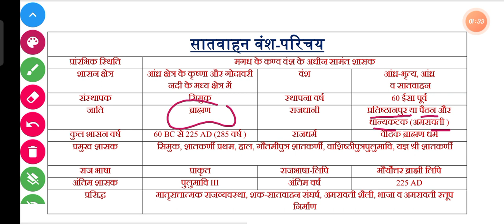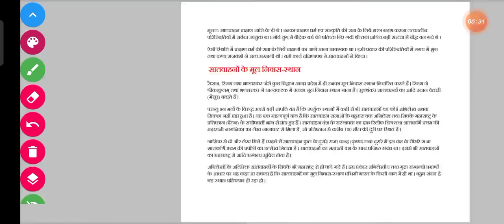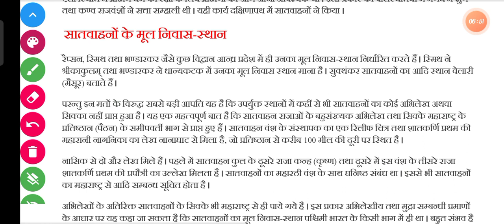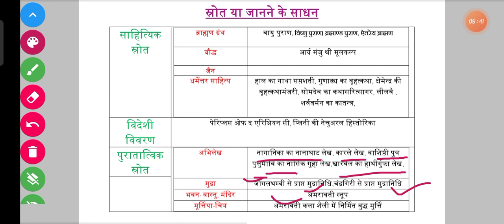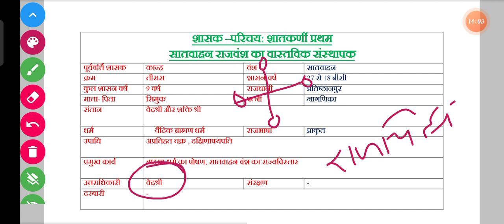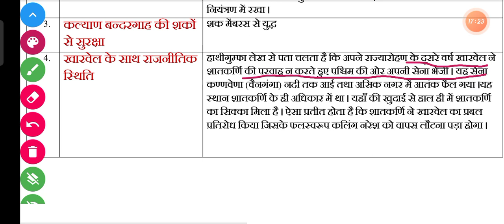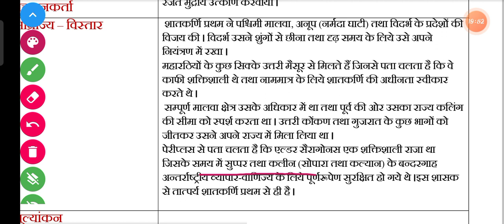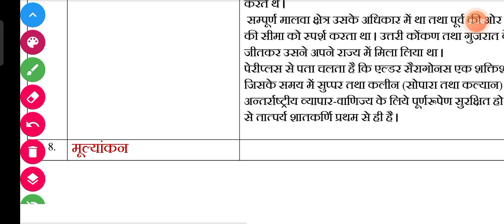सातवाहनों की उत्पत्ति | शातकर्णी प्रथम की उपलब्धियां | ORIGIN OF SATAVAHAN DYNASTY |SHATKARNI I